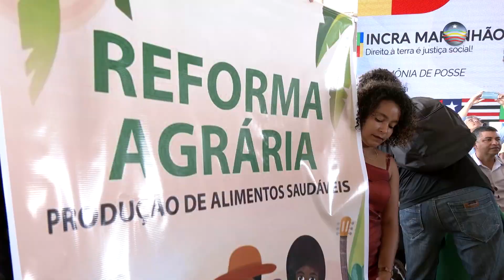Assembleia prestigia posse do novo superintendente do Incra José Carlos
A solenidade aconteceu na sede da autarquia federal, em São Luís. O novo gestor é formado em Engenharia Civil e já foi deputado estadual e federal, quando atuou com foco na agricultura familiar